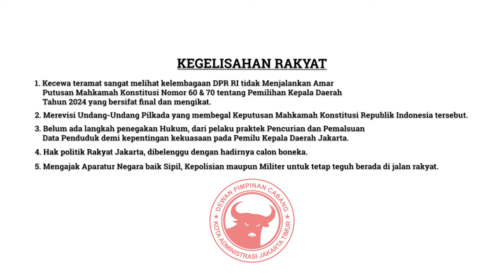RAKYAT GELISAH, BANTENG MENGGELIAT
KEGELISAHAN RAKYAT

Merdeka…!

Tanggal 20 Agustus 2024 Rakyat Indonesia sedang menyambut secercah harapan tentang kebebasan berdemokrasi. Namun hari ini kita disuguhkan dengan praktek-praktek peristiwa politik yang sungguh anomali dan menjijikkan dengan merekayasa Hukum dan Konstitusi.

Atas situasi tersebut di atas, kami menyampaikan kegelisahan dan keresahan rakyat tentang hal-hal tersebut, diantaranya;

1. Kecewa teramat sangat melihat kelembagaan DPR RI tidak Menjalankan Amar Putusan Mahkamah Konstitusi Nomor 60 & 70 tentang Pemilihan Kepala Daerah Tahun 2024 yang bersifat final dan mengikat.

2. Merevisi Undang-Undang Pilkada yang membegal Keputusan Mahkamah Konstitusi Republik Indonesia tersebut.

3. Belum ada langkah penegakan Hukum, dari pelaku praktek Pencurian dan Pemalsuan Data Penduduk demi kepentingan kekuasaan pada Pemilu Kepala Daerah Jakarta.

4. Hak politik Rakyat Jakarta, dibelenggu dengan hadirnya calon boneka.

5. Mengajak Aparatur Negara baik Sipil, Kepolisian maupun Militer untuk tetap teguh berada di jalan rakyat.

Demikian surat ini kami sampaikan, semoga Allah SWT, Tuhan Yang Maha Kuasa senantiasa menjaga kejayaan Indonesia Raya.

Merdeka…!